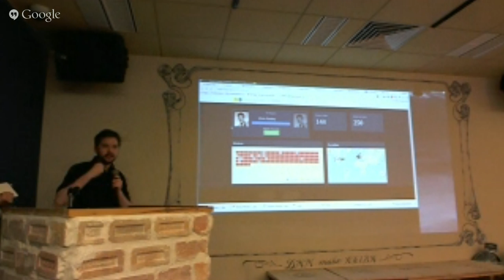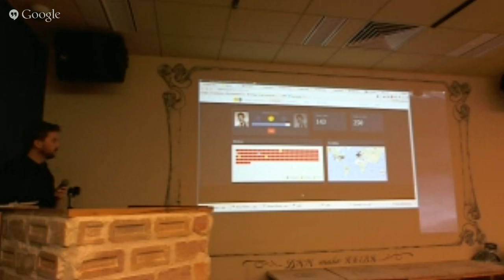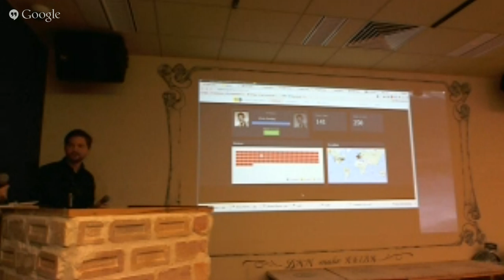[Demo]Experiences with Parallella for Software Defined Radio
@Ola Jeppasson